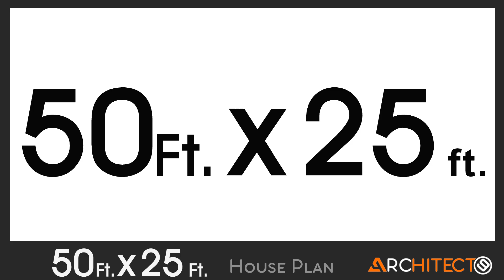50x25 house plan1200sqft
50x25 house plan1200sqft
50x25 house plan1200sqft